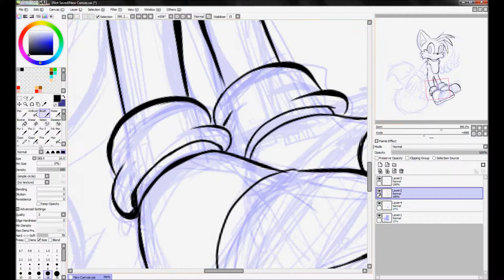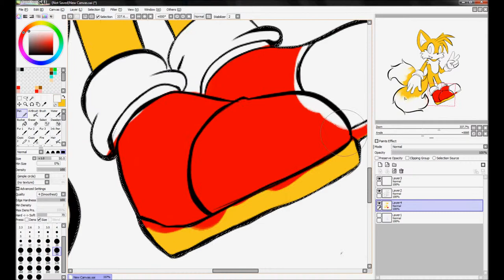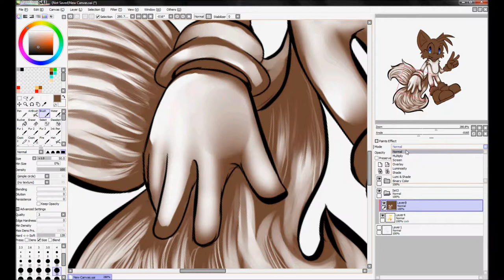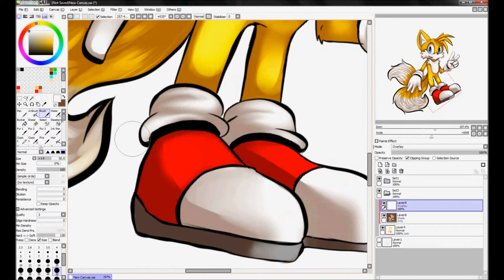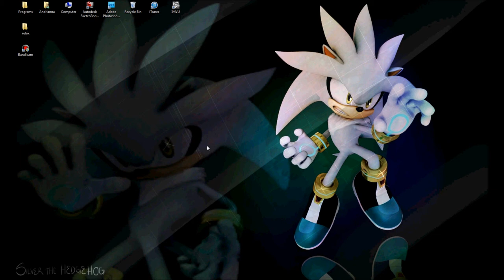Speedpainting Tails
Just a little drawing of Tails is what I did, not really a whole lot to say here.
Song- Prison Lane- Sonic Adventure 2 OST
I used a Bamboo Capture tablet
Windows Live Movie MAker
and Hyper cam 2

sorry forgot to stop recording at the end ;n;